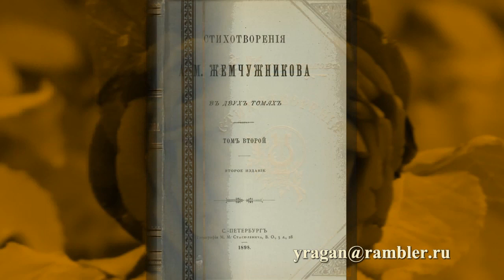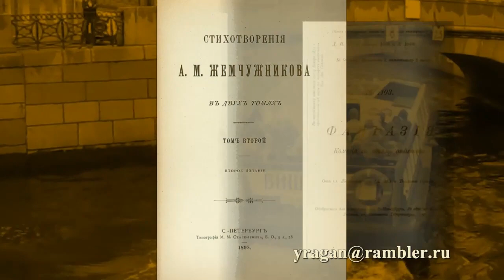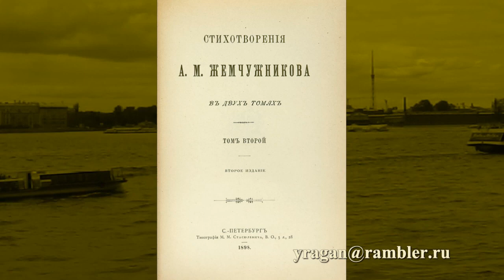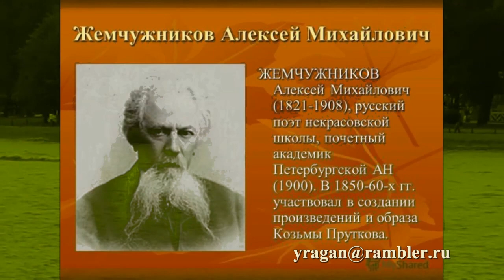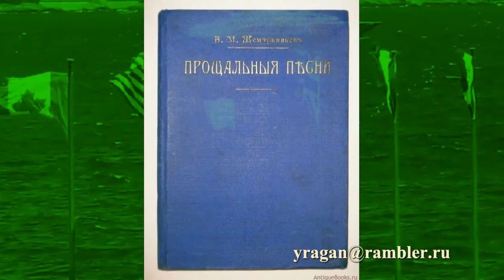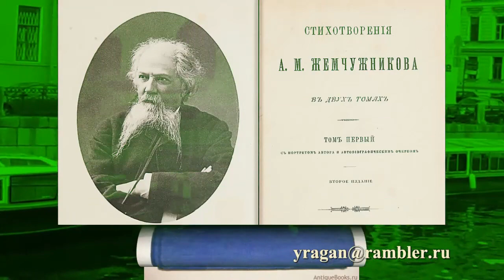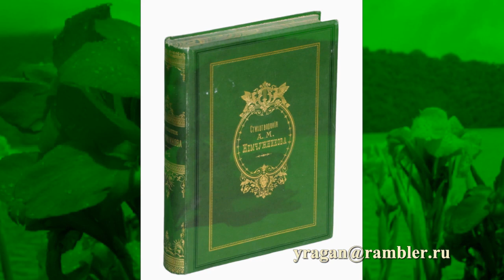Жемчужников Алексей Михайлович биография стихи